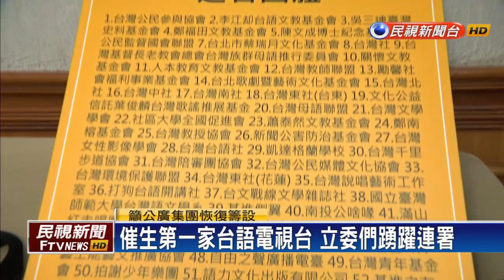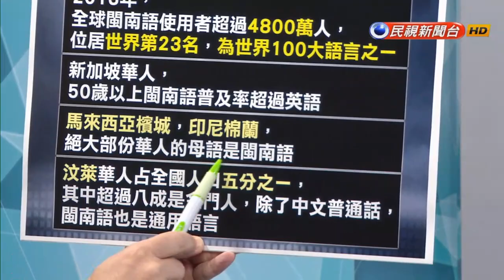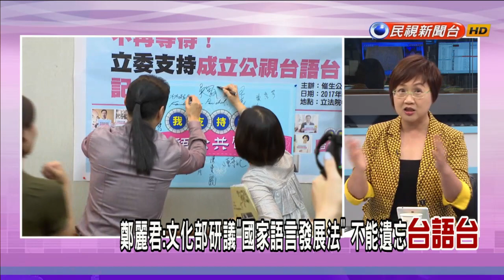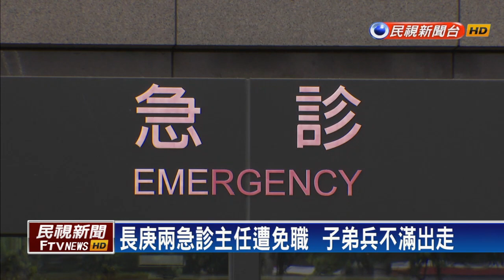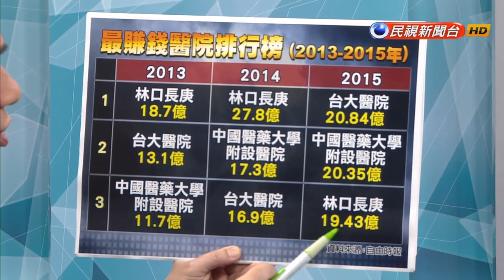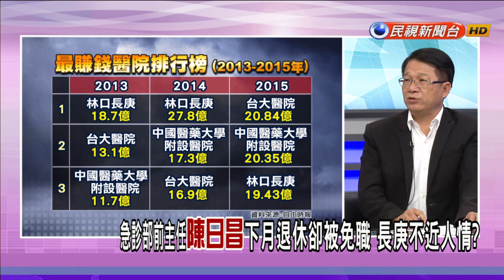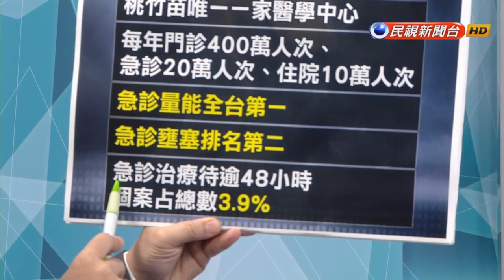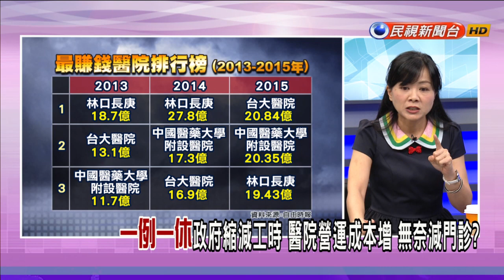【大家講看嘜】2017.06.29 8成人講台語!原住民電視台. 客家電視台成立台語台呢?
8成人講台語!催生台語電視台 藍綠立委跨黨派響應
催生台語台!台灣能成"閩南語影視文化產業"樞紐?
不只台灣!新加坡.馬來西亞.汶萊 使用台語人口眾多
108學年起 東南亞語列國小必修 台語只能列選修?
長庚急診室爆離職潮 3院區上看40人 9成醫師可被慰留?
急診室月賠上千萬是常態?每家急診病患越多賠越多?
急診室該賺錢?要怎麼賺?醫院以營利考量?救人本職呢?